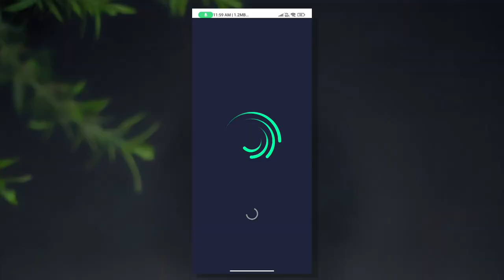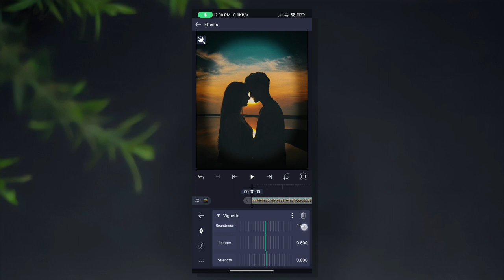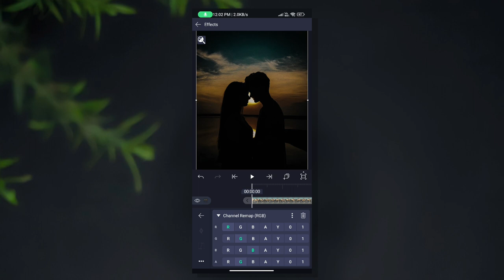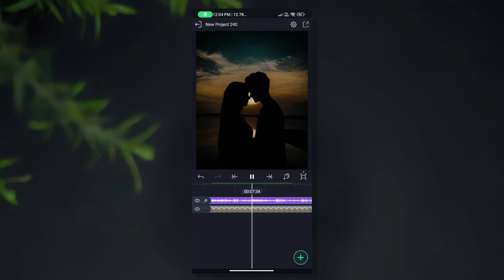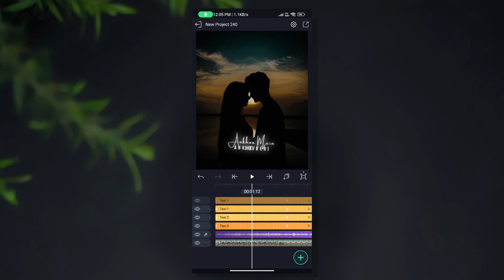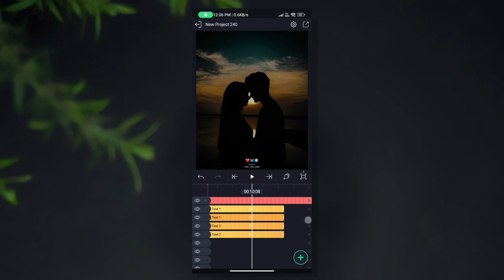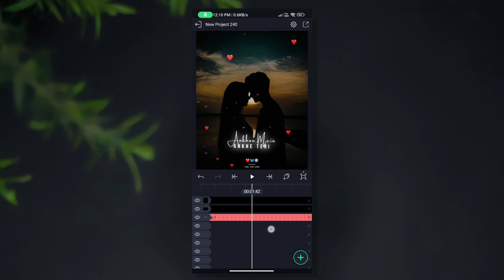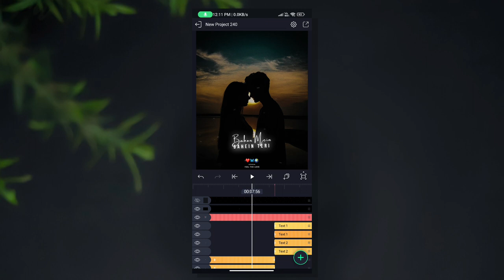New Viral Lofi Remix Video Text Lyrics Editing In Alight Motion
Lo-fi New Viral Lofi Remix Video Lyrics Editing In Alight Motion

××× LINKS

*QUERIES SOLVED 🔥
lofi remix status full screen lofi remix status lofi remix status love
New trending Instagram status video editing alight motion Technical Sohail

Technical Sohail. 🔥